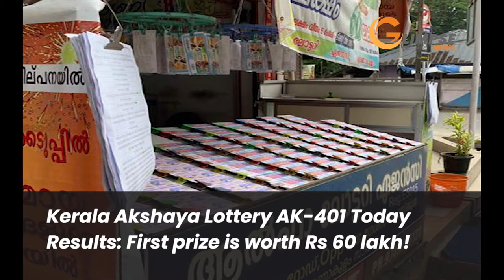Latest Political News| Glimpse News